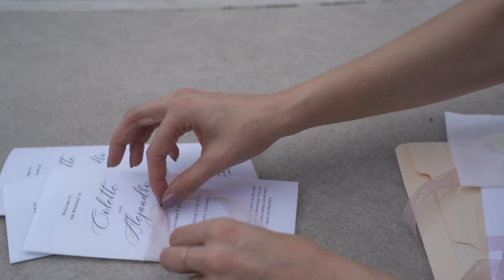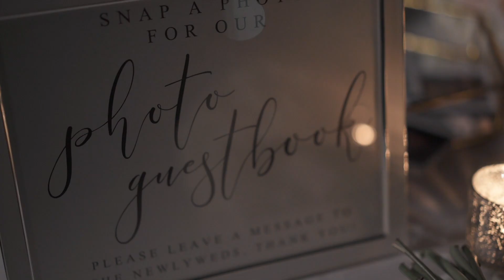New Orleans Wedding | Arbor Room at Popp Fountain | They wrote each other letters 💕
Colette and Alejandro had a beautiful New Orleans wedding at the famous Arbor Room at Popp Fountain. From the letters they wrote each other at prep to the final send off at the end of the night, their love for one another is evident in the film! Enjoy.

We'd love to film your upcoming wedding!

Steady - Instrumental by Kingslynn
Not Gonna Let You Go by The Light The Heat
Not Gonna Let You Go - Instrumental by The Light The Heat

Sync ID:
MB01KTWGLYCNCJ9